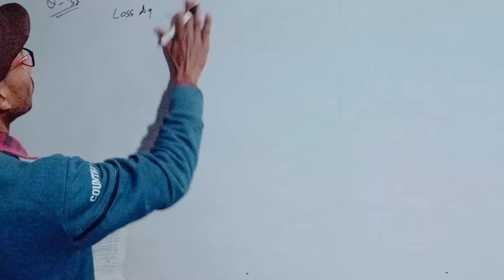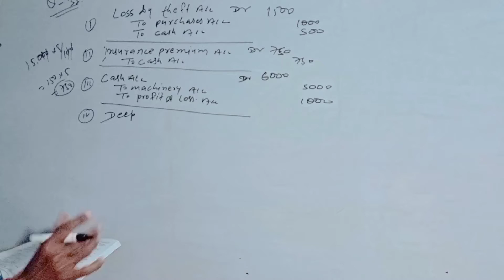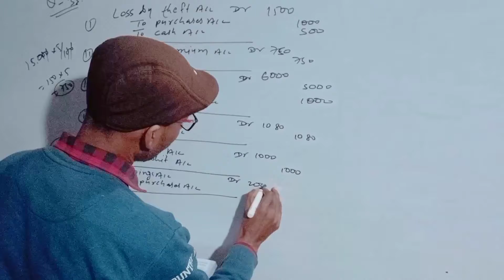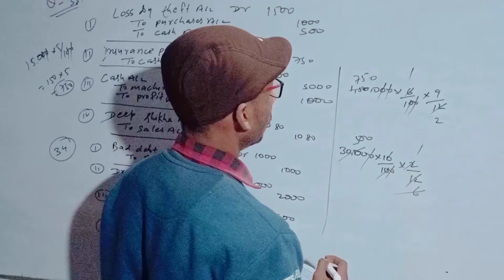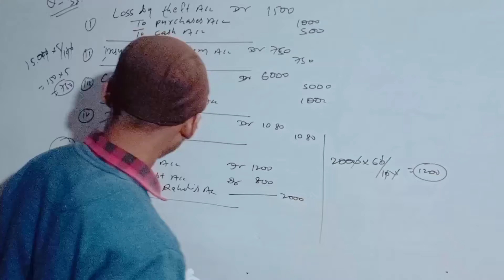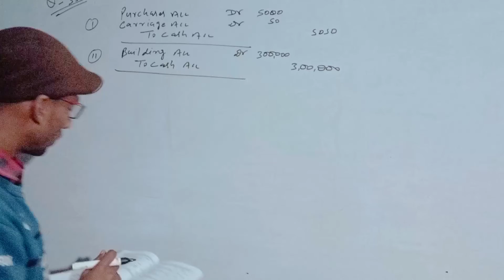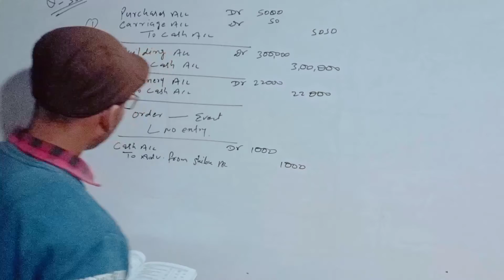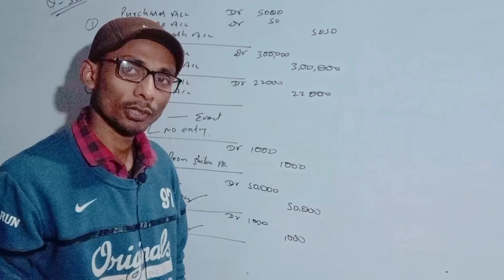Lecture 21Rules of debit & credit| Journal entry | MBA Mukesh Kumar | Cognizant Commerce Classes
Cognizant Commerce Classes a Unit of Triple C India.

Rules of debit & credit
डेबिट और क्रेडिट के नियम | Journal entry |जर्नल प्रविष्टि। Lec by MBA Mukesh Kumar

खातों का पारंपरिक वर्गीकरण और खातों का आधुनिक वर्गीकरण ।
Traditional classification of Accounts & Modern classification of Accounts.

In this lecture we have discussed the concept of rules of Debit and credit of double entry book keeping
इस लेक्चर में हमने डबल एंट्री बुक कीपिंग के डेबिट और क्रेडिट के नियमों की अवधारणा पर चर्चा की है

Cognizant Commerce Classes.